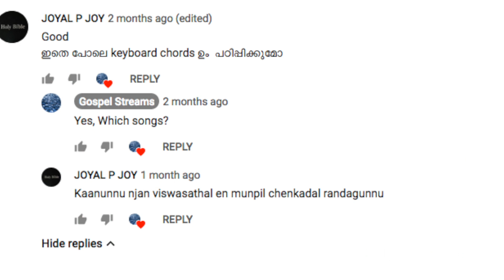Beginner Chords (Keyboard) - Kanunnu Njan Viswasathal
Malayalam Keyboard Lessons -
Beginner Chords
Kanunnu Njan Viswasathal